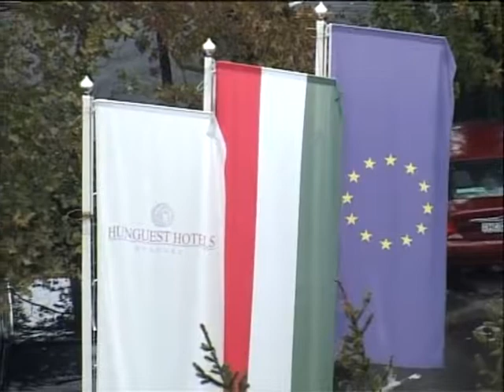Hunguests Hotels/KARAVAN SKY PLUS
Hunguests Hotels, Balaton, Heviz/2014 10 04